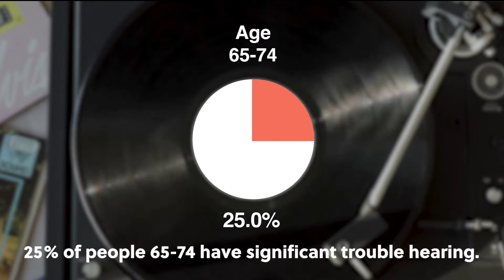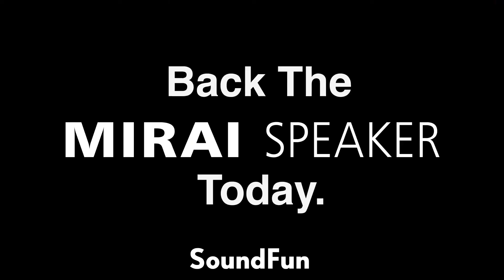Mirai World's First Speech Clarifying TV Speaker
Increase access to TV speech for those with mild hearing loss through AudibleWave Technology.